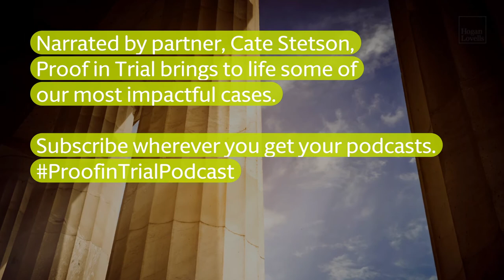Proof in Trial: Trailer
Tune into our Proof in Trial podcast series which gives listeners a rare invitation into real life litigation. Narrated by partner Cate Stetson, co-head of the firm’s Appellate practice, each episode follows a single case, from initial dispute, through the trial and outcome. Each episode features not only the lawyers involved, but the clients who were impacted.